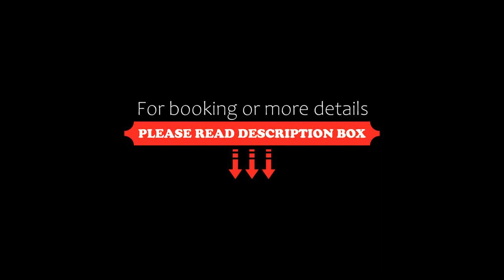hotel natures land, Leh, India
About Property:
Situated in Leh, less than 1 km from Main Bazaar, hotel natures land features accommodation with a restaurant, free private parking and a garden. Boasting family rooms, this property also provides guests with a children's playground. The accommodation provides a 24-hour front desk, room service and currency exchange for guests.
At the hotel the rooms are fitted with air conditioning, a desk, a balcony with a garden view, a private bathroom, a flat-screen TV, bed linen and towels. All ...
Property Type: Hotel
Address: upper changspa yurtung leh ladakh upper changspa yurtung leh ladakh, 194101 Leh, India
Searching For
1. hotel natures land - Leh - India
2. hotel natures land - Leh - India Address
3. hotel natures land - Leh - India Rooms
4. hotel natures land - Leh - India Amenities
5. hotel natures land - Leh - India Offers and Deals
Audio Credit:
Track Title: Reasons To Hope
Artist: Reed Mathis